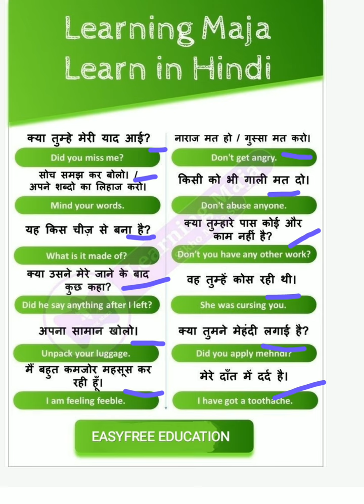UsefulEnglish Learning MajaInHindi!englishreading